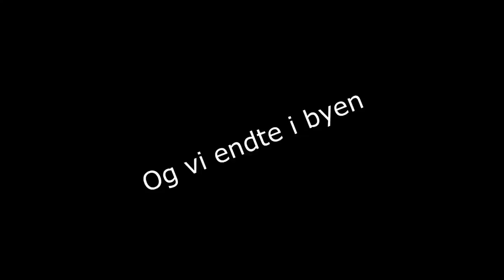AALBORG KARNEVAL 2023!! M. Jeppe Ølgaard, JAM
Så er vi igen i år sendt afsted mod Aalborg fordi i går tager Elias, Jam, Jeppe og jeg igen til karneval 2023 og i går bliver det endnu vildere!
VI starter i Aalborg fredag d 26 maj hvor vi overnatter fordi karneval starter med morgenfest om lørdagen d 27 så vi tager den lange tur til aalborg så vi kan gå tideligt i seng og starte tidligt om morgenen om lørdagen
men i kender jo godt os vi skal da lige ud og se hvad der sker om aftenen og det gør vi også vi ender endda med at få en nettovogn med hjem som vi kan kan have vores alkohol i under paraden vi møder altså op tidligt om lørdagen og begynder så småt at tage vores kostume på og så er det afsted til morgenfest!